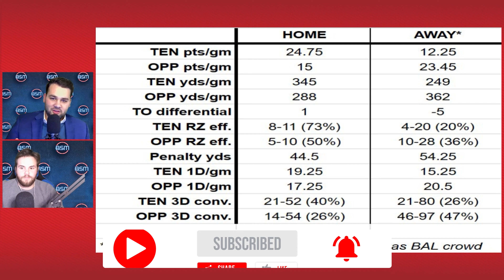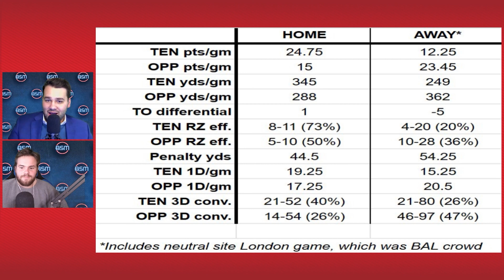The 2023 Titans are the "Jekyll and Hyde" of the NFL | The Hot Read Podcast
Easton Freeze breaks down the numbers between home games and away games for the Titans 2023 season and shows how different the Two-Toned Blue have been.